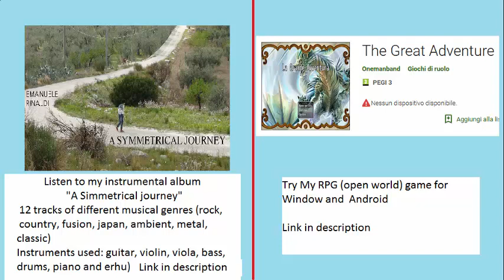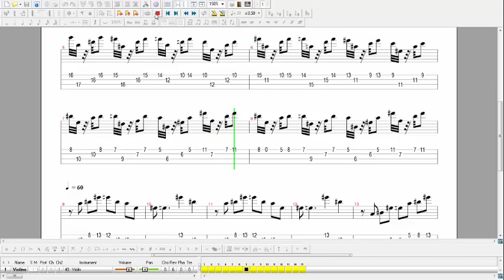Hunter x Hunter bass tab\ tutorial - Mitsudan